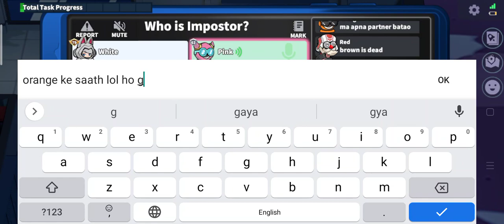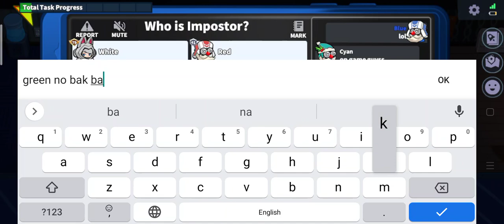If I am Grinch it means Imposter Surrender. !! Supersus Gameplay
You can find this app in Play Store.